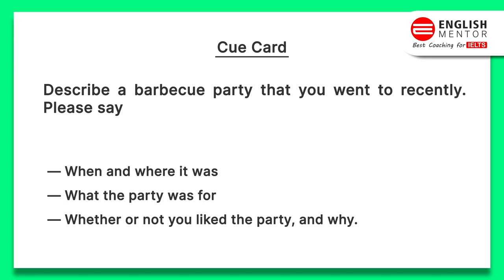IELTS Speaking Test July 2021 | IELTS Speaking Test Sample | English Mentor Speaking Test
IELTS Speaking Test July 2021 | IELTS Speaking Test Sample | English Mentor Speaking Test | Detailed Feedback in the end

English Mentor provides online and offline coaching for IELTS Exam in unique & easy way, our exam preparation is through modern methods that starts with confidence building & skill improvements, for all fresh candidates we make them understand the exam patterns & provide them tips & techniques on how to crack the IELTS exam effectively & with regular practice & mock tests majority of our student achieve 7+ IELTS band in first attempt. We organize different activities in our classes. Our classroom activities focus on developing all four modules of exam: Listening, Reading, Writing, and Speaking effectively. We provide coaching to both GT & Academic students separately. English Mentor IELTS coaching institute is registered partner of British Council & IDP. With below key features we have been rated as best IELTS, CD IELTS & PTE coaching/training institute in Chandigarh, Patiala & Patran

Our Key features are:
• Personalized Coaching
• Experienced